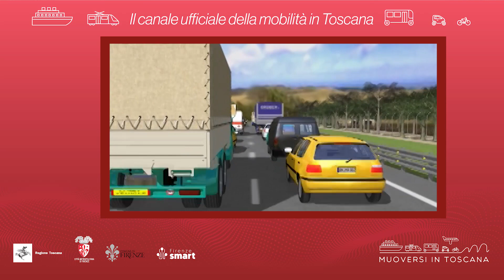Muoversi in Toscana - Edizione delle 8.30 del 25 ottobre 2023